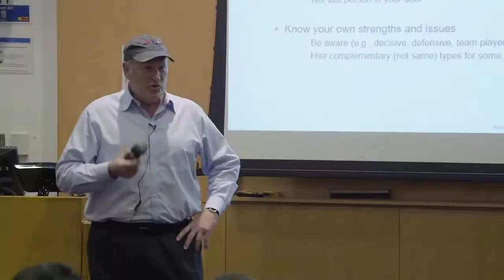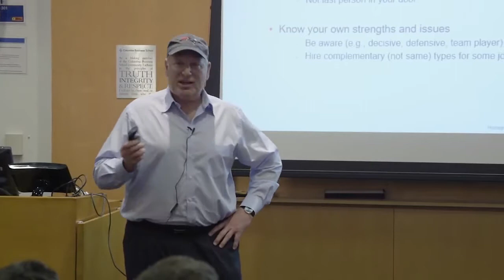Finding Your Blindspot as a Leader | David Cote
Video provided by : Columbia University

Managers and executives today are facing a high-stakes dilemma: should they focus on making their quarterly numbers, or should they prioritize their company’s long-term goals? For David Cote, the former CEO of Honeywell, it doesn’t have to be an either/or situation. There is a way to achieve targets without compromising the company’s future health or vision.

When Cote inherited Honeywell, the company was barely holding it together. He immediately began redesigning the company’s internal processes, starting by reinvesting its profits, overhauling its business portfolio, and transforming its corporate culture with a mix of policy updates and leadership techniques. The result was an industry-defining turn-around. Honeywell’s profits soared, satisfying shareholder demands, while Honeywell simultaneously became a nimbler, more efficient, and more innovative organization. In this talk, Cote distills the insights from his experience at Honeywell—also featured in his upcoming book—showing us how to make leadership decisions that will benefit today and tomorrow.